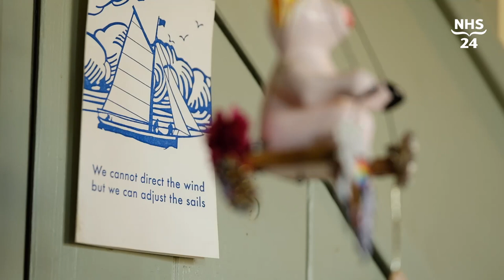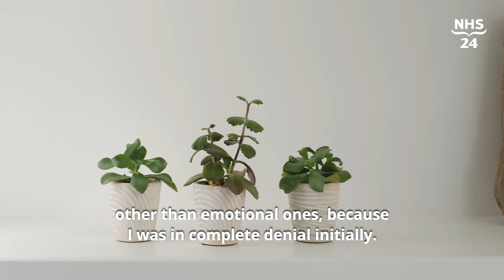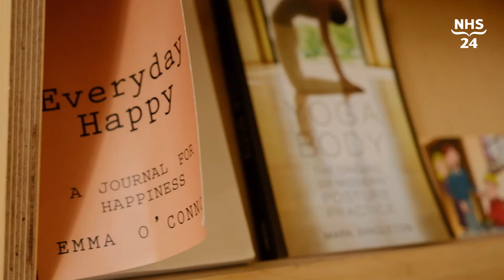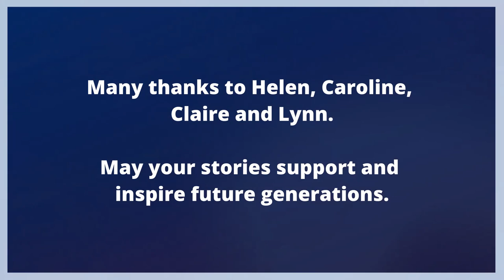Living with the menopause